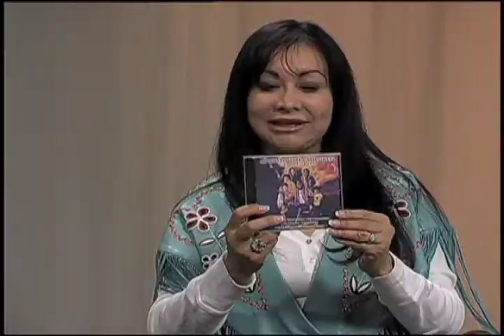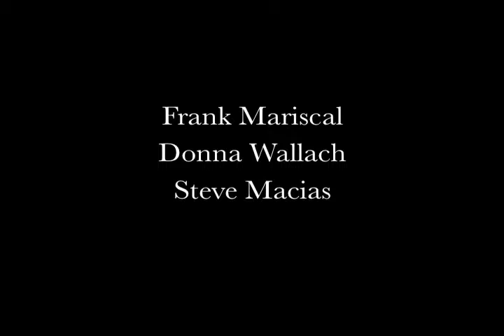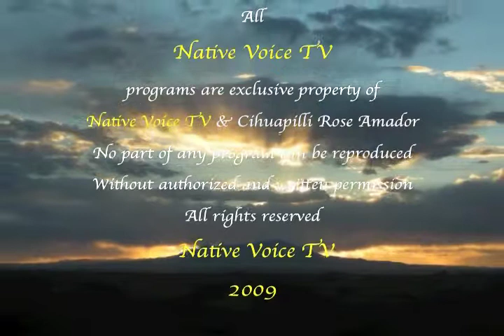NVTV - Guest: Travis Harden (Ho-Chumk/Lakota)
Cihuapilli Le Beau Rose Amador's guest is Travis Harden (Ho-Chumk/Lakota) from Eagle Butte, (Cheyenne Reservation) South Dakota on Native Voice TV show. Harden speaks about his early life of going to Boarding School and living in Alaska during the winter and South Dakota during the summer.